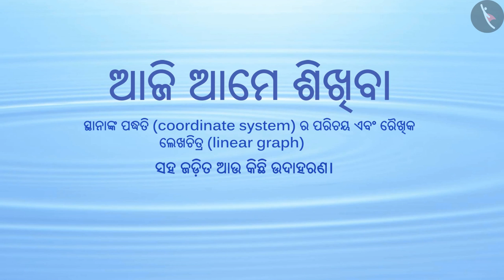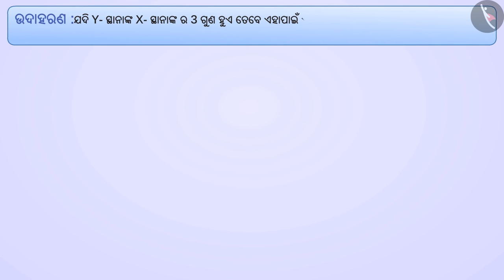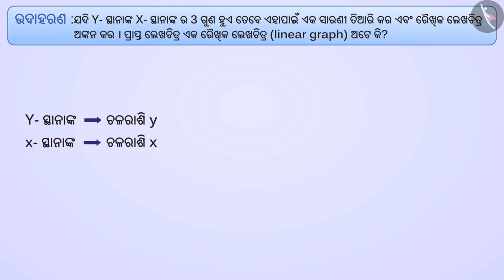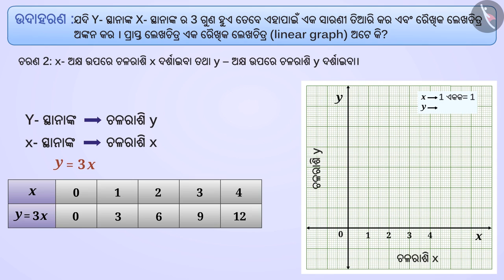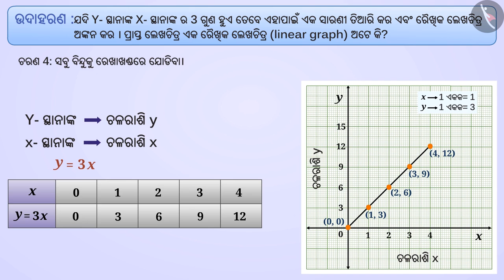ରୈଖିକ ପଦ୍ଧତି ଓ ରୈଖିକ ଆଲେଖର ପରିଚୟ|Part 3/3|Coordinate System & Lineargraph|Odia|Class 8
Class 8 | ରୈଖିକ ପଦ୍ଧତି ଓ ରୈଖିକ ଆଲେଖର ପରିଚୟ|Part 3/3|Coordinate System & Lineargraph|Odia|Class 8

TicTacLearn Video
Interactive Videos